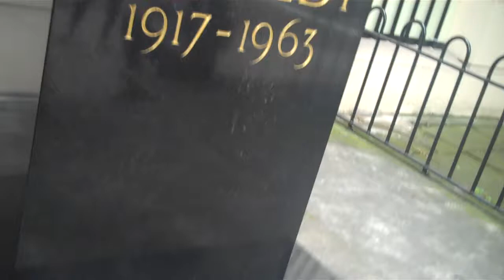Dealey Plaza UK JFK Bust London